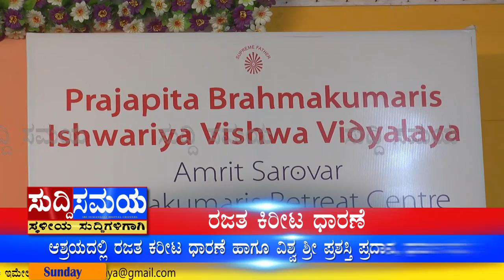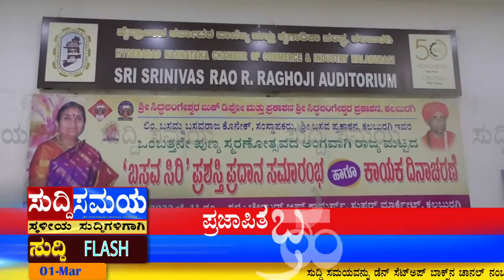SUDDI SAMAYA 01 MAY 2022